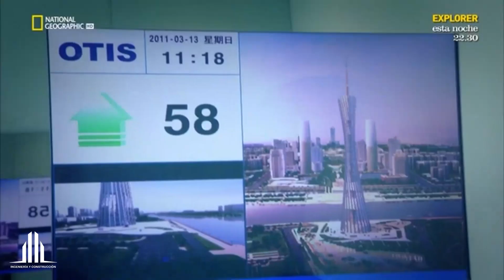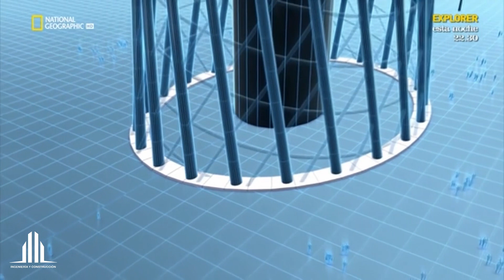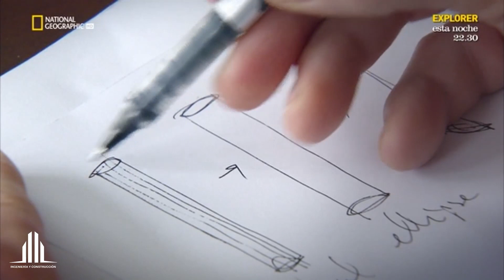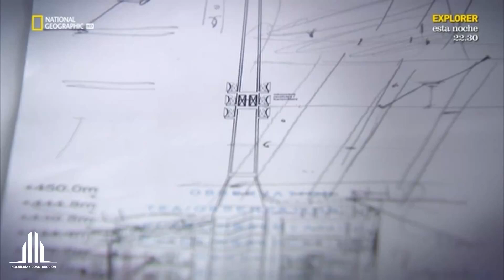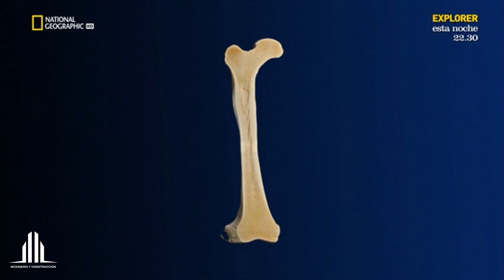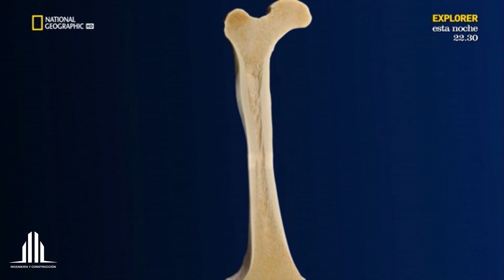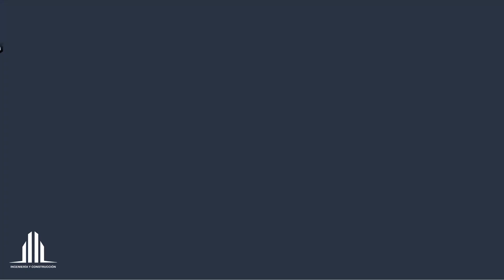La Impresionante Torre de Cantón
La Torre Canton es un icono arquitectónico en Guangzhou, China. La torre se levanta a 604 metros de altura y es una de las estructuras más altas del mundo. La torre tiene un diseño que combina elementos chinos y occidentales y cuenta con varias plataformas de observación con vistas impresionantes de la ciudad. Además, cuenta con un hotel de lujo y varios restaurantes.

La Torre Canton es un destino turico muy popular en Guangzhou.trae a millones de visitantes cada año que buscan disfrutar de sus vistas panorámicas y experimentar la cultura y la gastronomía de China en sus restaurantes. También es utilizado como un lugar para todo tipo de eventos de negocios y sociales debido a su elegante diseño y sus numerosas instalaciones. La Torre Canton es un verdadero tesoro turístico y cultural para China y una visita obligada para cualquier viajero que desee descubrir Guangzhou y sus alrededores.